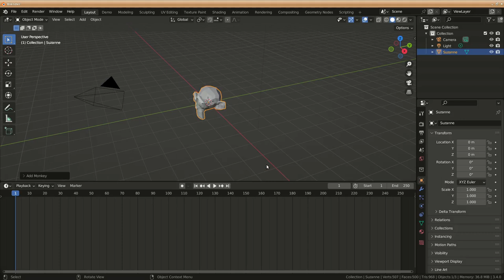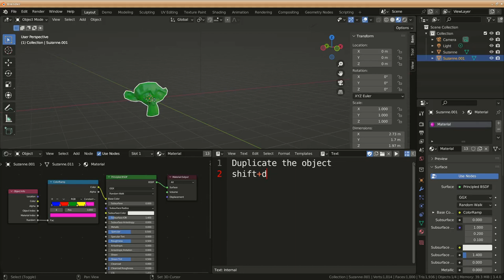Tutorial to Assign different colors to multiple objects with one material slot in Blender3d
This tutorial shows how you can assign random colors to multiples objects in blender3d using only one materiel slot.